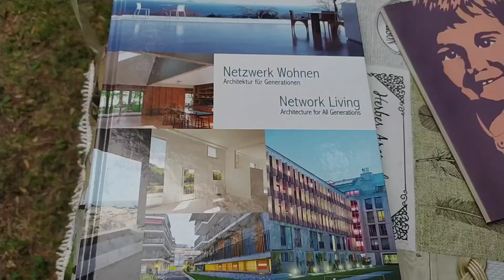Dalla Germania per conoscere l'innovazione delle Case di Tiedoli - seconda parte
Delegazione del Land Assia visita le strutture per anziani della frazione borgotarese, ricevuta dall'assessore regionale Lori, autorità, direzione Ausl, operatori e volontari